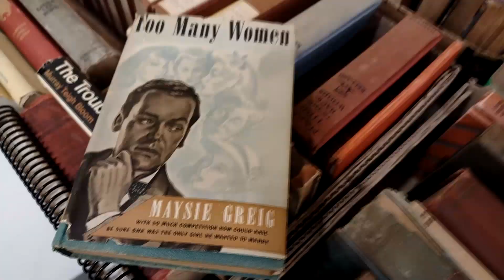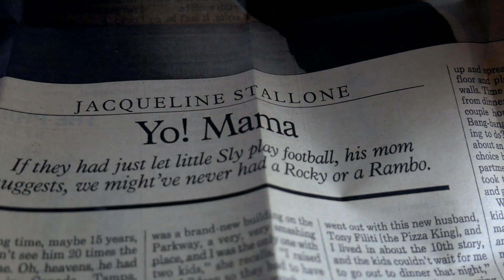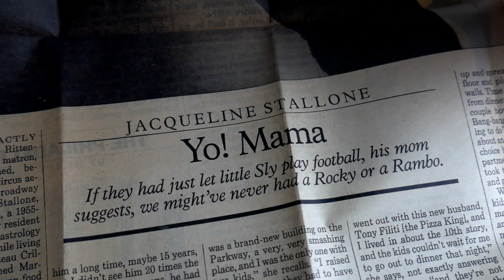Old Photos of Stallone Found in Used DVD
This used copy of Rocky Balboa was hiding some souvenirs.